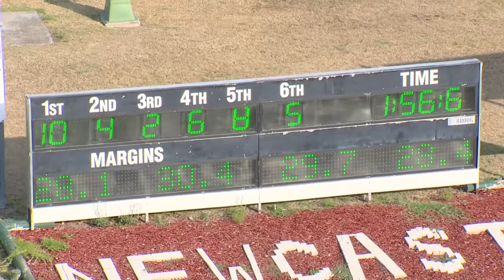NEWCASTLE - 10/01/2020 - Race 1 - TAB ODDS & EVENS PACE